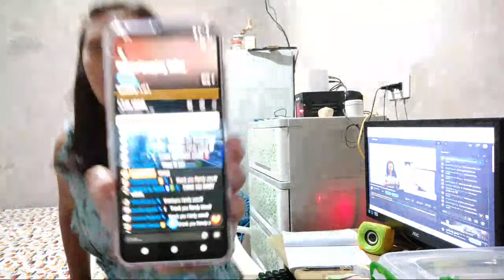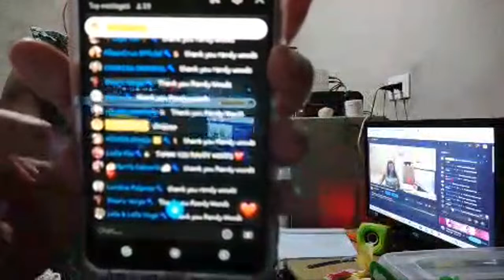Let's Play Pinoy Henyo Episode #577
Live 682

Talk to me at the 𝐂𝐎𝐌𝐌𝐄𝐍𝐓 section below. I'll see you on my next video.
Love, Ann. Just follow your heart. ♥